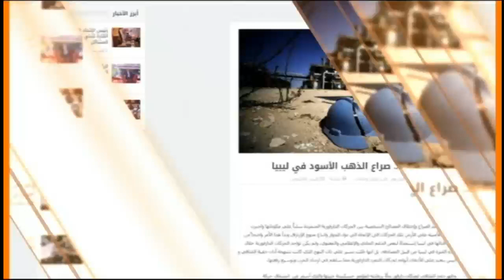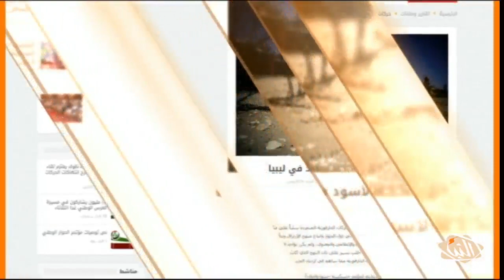برنامج السابعة - حلقة الثلاثاء 11-10-2016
الحكومة السودانية تجدد اتهامها للعدل والمساواة بالمشاركة مع حفتر في حربه .. والحركة تنفي وتتهم المخابرات السودانية بالفبركة

- مدير مستشفى مصراتة يستمر في المطالبة باستكمال صيانة المستشفى .. وحراك انقاذ المستشفى يقول لا دعم ملموس بعد

- اختفاء الشيخ نادر العمراني يدخل اسبوعه الثاني... وقضية اختطافه تثير تعاطفا على صفحات التواصل الاجتماعيِ